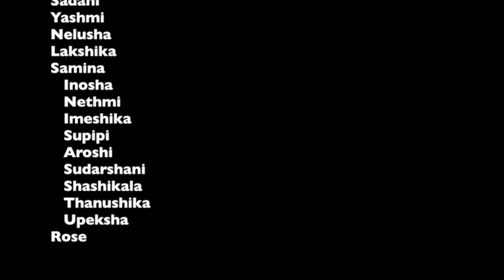Tikari song Sri Lanak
Sung and animated by the girls at the Shilpa Children's development centre, Colombo, Sri Lanka. Tikari is a traditional Sri Lankan song about a little girl called Tikari who goes to fetch water from the well and has a few mishaps along the way.